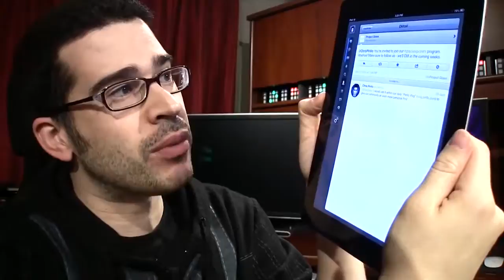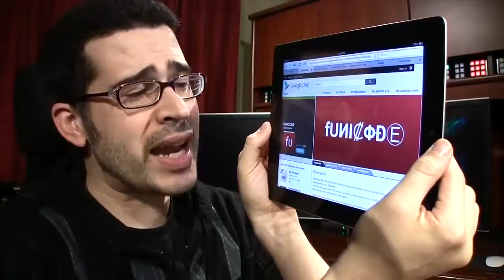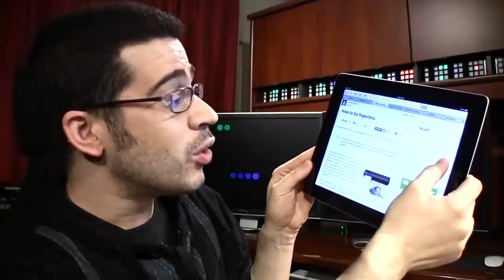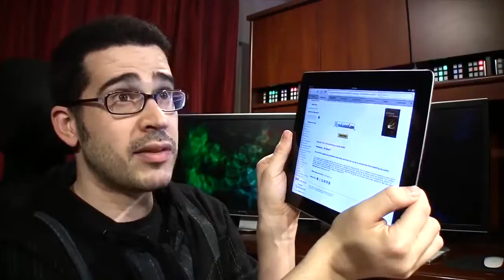TLDR I m Getting Google Glass